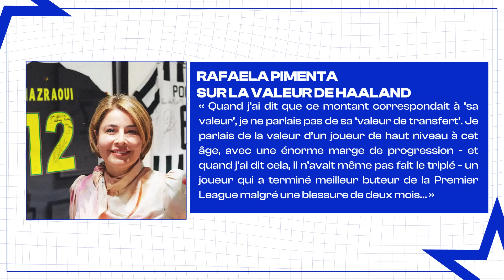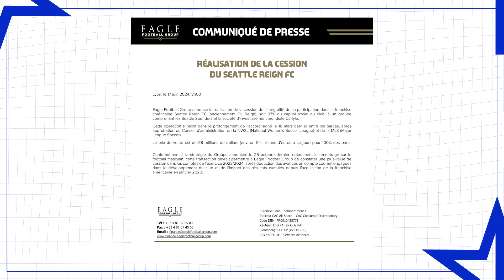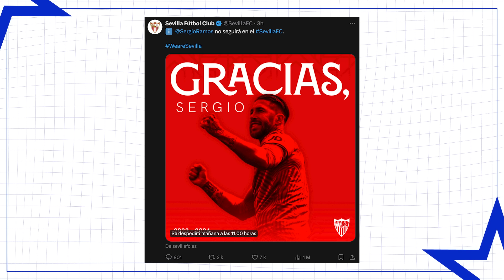Le RN CLASHE VIOLEMMENT Mbappé, le CHOIX FORT d'Henry pour les JO | JT Foot Mercato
Pour cet EURO et tous les matchs de l'équipe de France, PARIONS SPORT en Ligne vous offre un bonus de bienvenue de 85€ et 15€ de freebets avec le code FM15.

Au programme de ce JT Mercato, le Rassemblement National s’en prend à Kylian Mbappé après avoir incité les Français à éviter les extrêmes pour les élections législatives, le choix de Thierry Henry pour les JO 2024, l’Autriche n’a pas peur de l’Equipe de France pour son premier match de l’Euro, Sergio Ramos quitte le FC Séville et les officiels du jour.

00:00 La politique réagit aux déclas de l’EDF
01:18 Les autrichiens sont déterminés
02:15 Autriche - France avec Parions Sport
02:38 Le bras droit de de Zerbi à l’OM
03:02 Bilingi courtisé
03:17 L’Angleterre inquiète
04:28 Tadic est mécontent
04:55 GAV pour des supporters serbes
05:08 Record pour A.Christensen
05:33 Mbappé: les négociations de son contrat
06:24 Le transfert de mbappé fait toujours réagir
07:03 Vague de prolongations au Real
07:34 L’avenir de J.Felix
08:03 La valeur de Haaland
08:47 L’avenir de Hummels
09:07 L’avenir de Yahya Jabrane
09:38 Les officiels du jour
10:29 L’image du jour